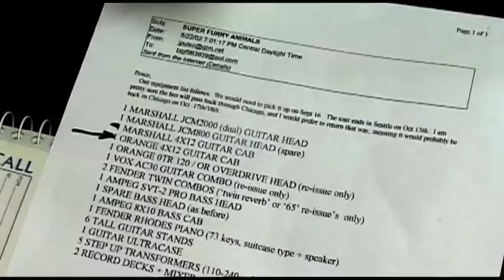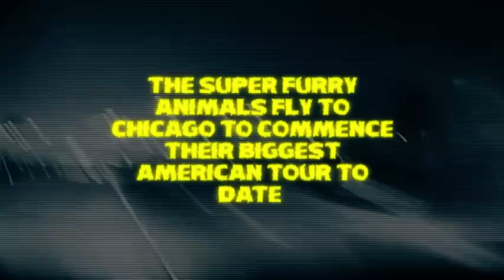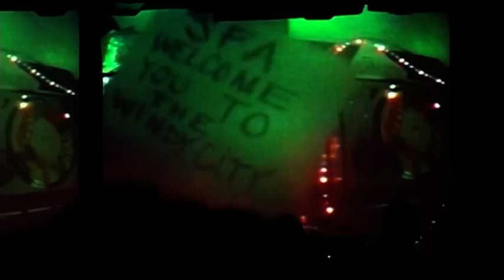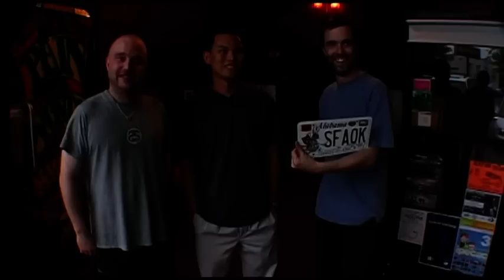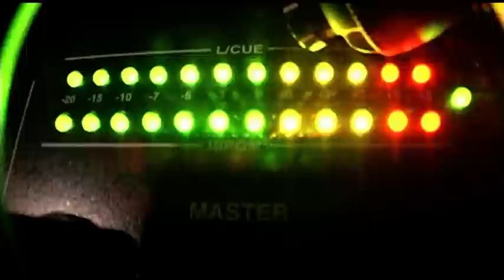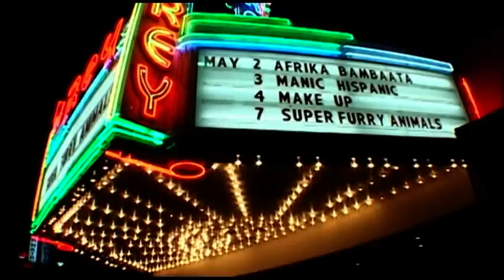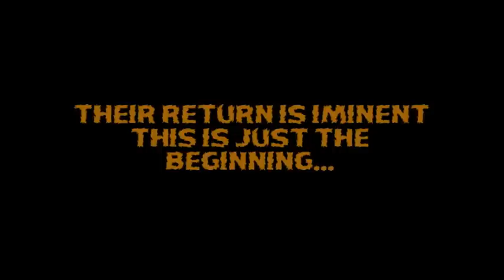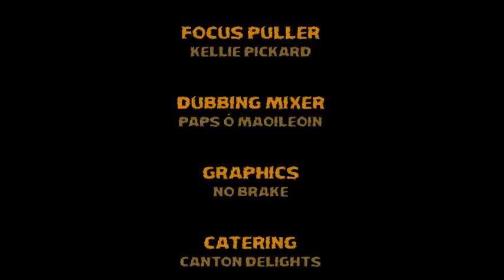Super Furry Animals - American Sasquatch (Full Documentary)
'American Sasquatch' isn't your typical tour documentary; it's a raw, gonzo-style film capturing the Welsh rock band Super Furry Animals. Directed by Dyl Goch, the band's projectionist and an award-winning director, the documentary was shot over two years on a single camera. Providing an insider's perspective, it showcases the band's American tours, TV appearances, and recording sessions from 2002 to 2004, including the making of "Phantom Power."

Presented through the eyes of the road crew, the film features commentary from legendary guitar tech Les Morrison and others. Throughout the documentary, you'll find vox-pop interviews with American fans, and a dynamic sound design expertly crafted by SFA's Cian Ciaran. The documentary offers glimpses of musical peers such as Dead Meadow, Four Tet and Grandaddy, plus encounters with figures such as 1960s icon Wendy Flower and Newport rappers Goldie Looking Chain. Culminating with a montage of the iconic "The Man Don't Give a Fuck" performed live in Rio De Janeiro, the film unearths the band's evolution, challenges, and triumphs.

More than a tour film, 'American Sasquatch' delves into the heart of Super Furry Animals' artistic journey. In roughly one hour, it presents a multidimensional view of their camaraderie, growth, and unique musical fusion, resonating with dedicated fans and newcomers alike.